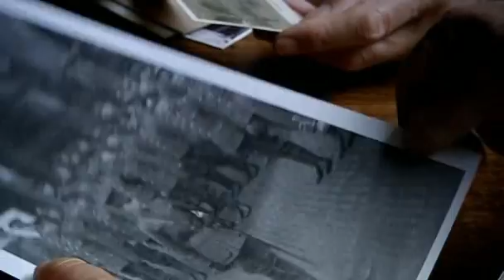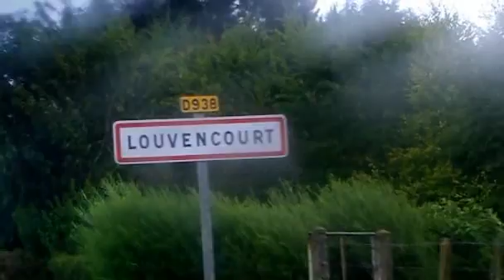VB 3/5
A Woman In Love And War - Vera Brittain